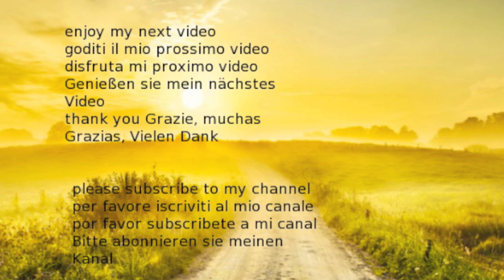In the woods, performed by Maranga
In the woods by Maranga, a song with my Handmade  Native Drone Flute, Didgeridoo, guitar, Moog Synthesizer and some percussion, the backup is played into a looper. Thanks to all the people for the nice pictures which I was allowed to use for this Video.